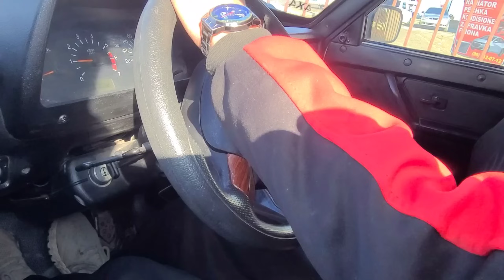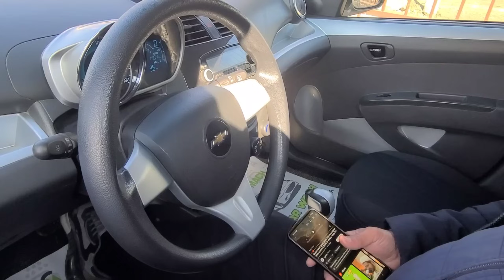Sotilgan Va Qaytgan Moshinalar Narxlari Buxoro MoshinBozor Арзон Сотилган Ва Кайтган Мошинала бухоро